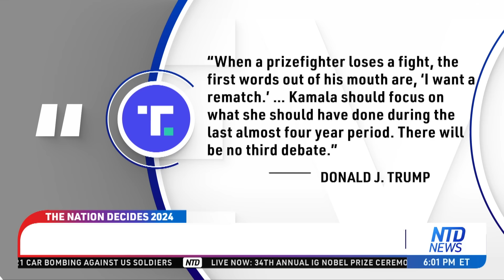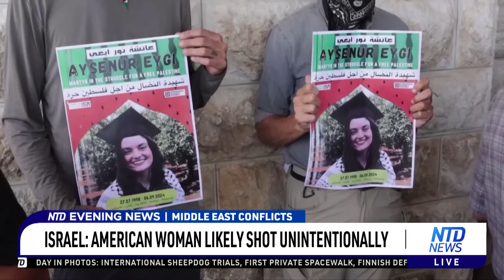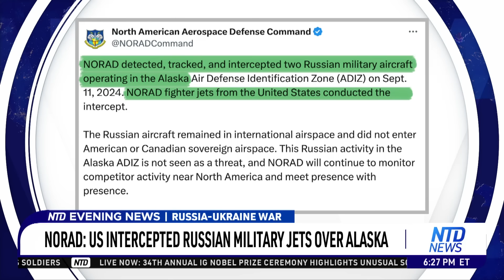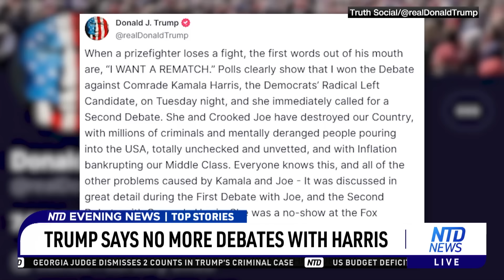NTD Evening News Full Broadcast (September 12)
00:00 NTD Evening News--9/12/2024
01:12 Trump Rejects Second Debate With Harris
03:09 Harris Confirms She Wants A 2nd Debate
05:08 Garland Rejects Claims Of DOJ Weaponization
06:14 Georgia Judge Dismisses Two Charges Against Trump
07:29 NYPD Commissioner Resigns Amid Federal Probe
09:11 4.7 Magnitude Earthquake Shakes Malibu, California
11:14 Francine Weakens. Moves Inland After Hitting Louisiana
13:47 Bryan Kohberger's Murder Trial Moved To Boise
14:31 Israel Continues Operations In West Bank
17:37 Poland Hosts Blinken To Deepen Security Ties With U.S.
20:21 Zelenskyy Confirms Russia Has Started Kursk Counter-Attack
23:02 FL Lawmakers Unveil Bill To Sanction Maduro Regime
25:12 House Bill Counters Chinese EV Battery Dominance
28:36 Trump Says No More Debates With Harris
36:07 Do Celebrity Endorsements Matter To Voters?
38:00 Private Citizens Conduct Spacewalk For The First Time
39:54 Bon Jovi Saves Woman From Jumping Off Bridge
40:32 Pac-12 Adds 4 Schools; Are More On The Way?
41:43 Report Backs Wada In Chinese Doping Controversy
43:10 NFL Tonight: Josh Allen, Bills Face Dolphins In Miami